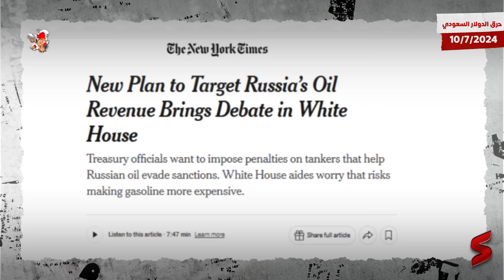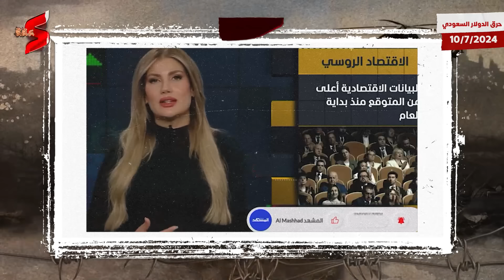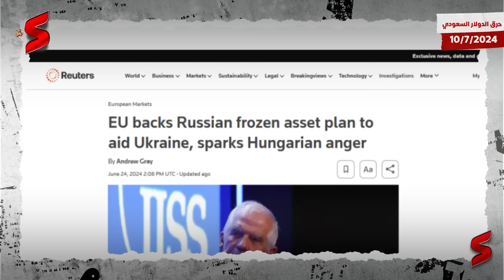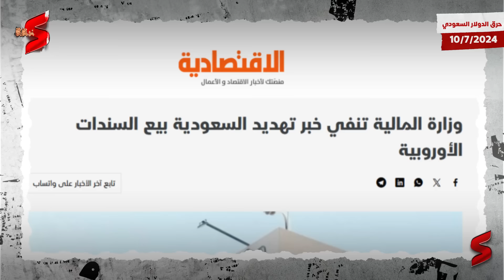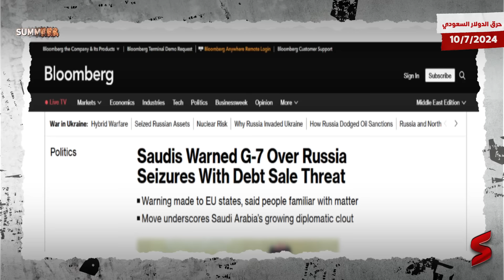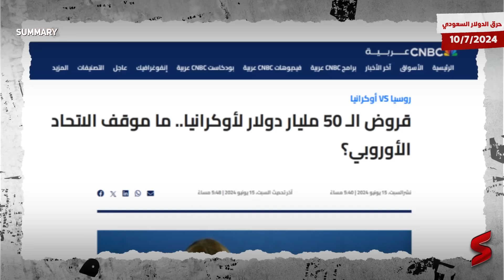إنــذار !! السعودية توجه تهديد مباشر للدول الغربية بضرورة الابتعاد عن أصول بوتين وإلا ستحرق الدولار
حلقــــة "حرق الدولار السعودي" من قناة Summary  .. اعرف القصة من الأول  .. برعـــاية  "Change Me "
بروموكود  بخصم لمتابعين قناة سمري في عيادات Change me  لجراحة و تجميل الاسنان و زراعة الشعر  👈 Summary5
change me دلوقتي فاتحة فرصة لأي مستثمر مصري او خليجي لفتح فرانشايز باسم العيادة و دعمه  بالاشراف الكامل و بكل التقنيات

إنذار السعودية توجه تهديد مباشر للدول الغربية بضرورة الابتعاد عن أصول بوتين وإلا ستحرق الدولار

آخر أخبار السعودية و الشأن الاقتصاد السعودي و العلاقات السعودية الروسية و تهديد السعودية لمجموع السبع الـ G7 علاقة الأزمة بـ بايدن و ترامب و زيارة زيلينسكي لـ ولي العهد السعودي الأمير محمد بن سلمان  .. تفاصيل خطيرة هتعرفها في حلقة " حرق الدولار السعودي" من قناة summary

و البداية من انضمام السعودية لـ بريكس و جاء في هذا انه لم تؤكد المملكة العربية السعودية بعد ما إذا كانت تريد الانضمام إلى تحالف البريكس وأبقت القرار معلقًا لأكثر من عام. دعت البريكس المملكة العربية السعودية للانضمام إلى الكتلة خلال قمة 2023، ولم تقبل المملكة الدعوة بعد وتقدم إجابة. وفي أعقاب اتخاذ قرار بشأن مجموعة البريكس، بدأت شركة النفط العملاقة التي تديرها الدولة في المملكة العربية السعودية أرامكو في إصدار سندات مقومة بالدولار الأمريكي.

وتستهدف هذه السندات فقط المستثمرين من المؤسسات. تتم إدارة الإصدار من قبل البنوك الأمريكية الرائدة مثل سيتي، وجولدمان ساكس، وجي بي مورغان، وإتش إس بي سي، ومورجان ستانلي، وبنك إس إن بي كابيتال، وغيرها. ولذلك، تعمل المملكة العربية السعودية بشكل وثيق مع البنوك المؤسسية الأمريكية للسندات المقومة بالدولار مع تعليق دعوة البريكس مؤقتًا

وأكدت أرامكو أن السندات المقومة بالدولار الأمريكي سيكون لها حد أدنى للاكتتاب يبلغ 200 ألف دولار كسعر أساسي للطرح. وتأتي سندات الدولار الأمريكي من شركة أرامكو السعودية في الوقت الذي بدأت فيه مجموعة البريكس مبادرة التخلص من الدولار. ويشير هذا التطور إلى أن المملكة لا تريد التخلص من الدولار، حيث يزدهر اقتصادها بمساعدة الدولار الأمريكي.

وسيبدأ إصدار السندات المقومة بالدولار الأمريكي في الفترة من 9 إلى 17 يوليو 2024، ويمكن أن تزيد قيمتها عن 12 مليار دولار. ومن بين مديري الدفاتر المشتركين بنك أبوظبي التجاري، وبنك أوف أمريكا للأوراق المالية، والإمارات دبي الوطني كابيتال المحدودة، من بين آخرين. وستعمل هذه البنوك بشكل وثيق مع الصناديق المؤسسية الأمريكية لمعالجة سندات الدولار الأمريكي بسلاسة. تشير هذه الخطوة إلى أن المملكة العربية السعودية قد ترفض دعوة البريكس لأنها تريد أن يتدفق الدولار الأمريكي إلى اقتصادها.

ومع ذلك، لم تؤكد المملكة العربية السعودية رسميًا ما إذا كانت تريد الانضمام إلى البريكس أو رفض الدعوة. وعلينا أن ننتظر ونترقب بيانا رسميا من المملكة بشأن قرارها الانضمام إلى التحالف.
بعد إيقاف البريكس مؤقتًا، تبدأ المملكة العربية السعودية في إصدار سندات بالدولار الأمريكي

و علي صعيد آخر .. بدلًا من مصادرة الأصول الروسية وتسليمها إلى الحكومة الأوكرانية في كييف، فإن مجموعة الدول السبع المكوّنة من الدول الغنية ستحتفظ بهذه الأصول في بنوكها المركزية. وستقوم مجموعة الدول السبع بمنح قروض لأوكرانيا. كما سيتم سداد هذه القروض باستخدام العائدات التي تدرها الأصول الروسية المجمدة على مر الزمن، وفقًا لأشخاص مطلعين على الأمر.

وتُقدّر قيمة تلك العائدات بما يتراوح بين 3 مليارات يورو و 5 مليارات يورو (أي ما يعادل 3.24 مليار دولار إلى 5.4 مليار دولار أميركي ) سنويًا.

ولي العهد السعودي يبحث مع زيلينسكي تطورات الأزمة الأوكرانية الروسية
صندوق باندورا.. لماذا يخشى الغرب من استخدام الأصول الروسية؟